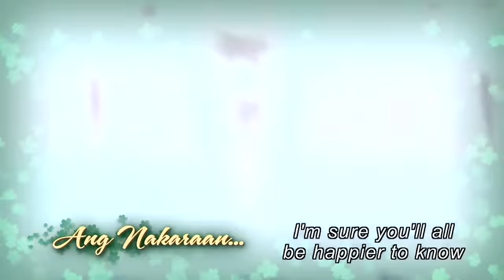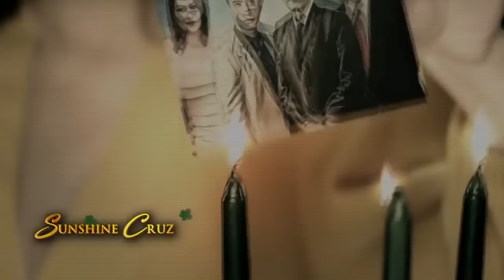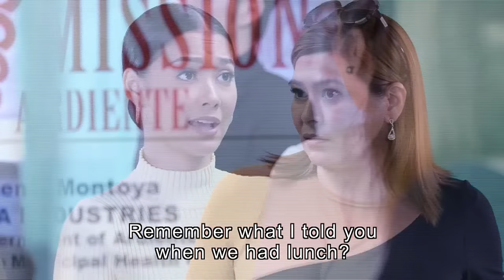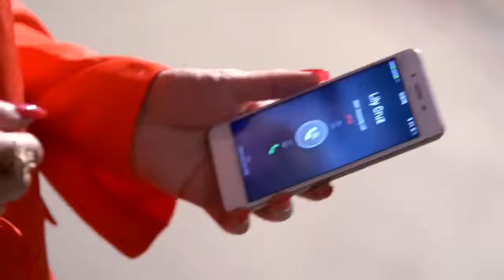[ENG SUB] Ep 188 | Wildflower | Maja Salvador, Tirso Cruz III, Aiko Melendez